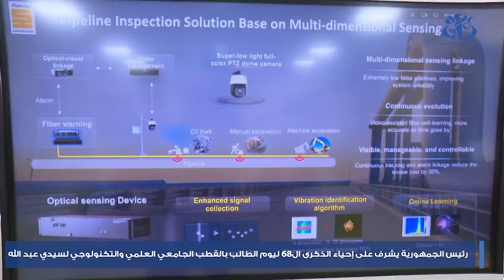رئيس الجمهورية يشرف على إحياء الذكرى ال 68 ليوم الطالب بالقطب الجامعي لسيدي عبد الله